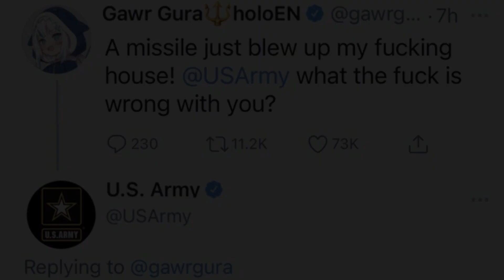Gawr Gura's Missile Problem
Somebody posted this in a Discord server and I just HAD to do something dumb for it. I am NOT sorry.

Halo Combat Evolved: Brothers In Arms